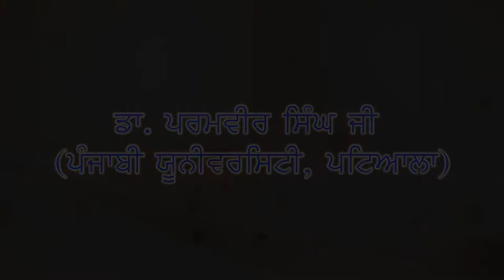Seminar on Sabna Da Sahja Guru Nanak: Dr. Paramvir Singh PAU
This Seminar was held on 27th Adutti Gurmat Sangeet Sammelan to celebrating 550th Parkash Purab of Sri Guru Nanak Dev Ji on 15-16 November 2018.

Many students had learned a lot of information of Gurmat Sangeet and Singing techniques and enjoy kirtan class, Tabla Class, and Instruments class.

JAWADDITAKSAL